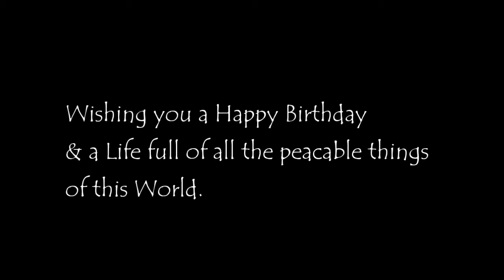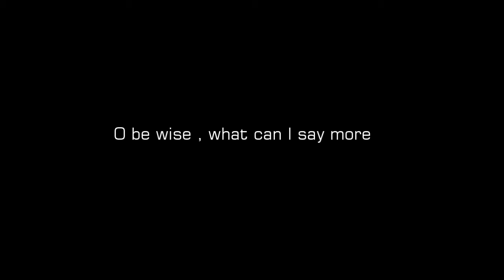Leah Warui Birthday Slide